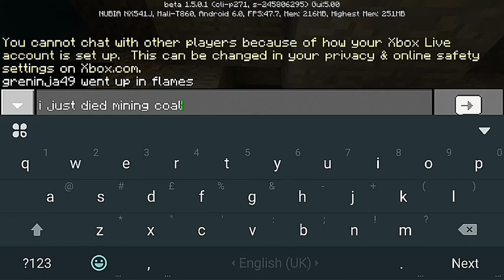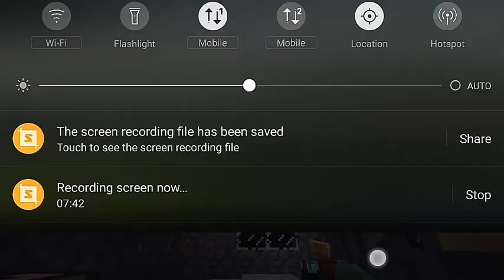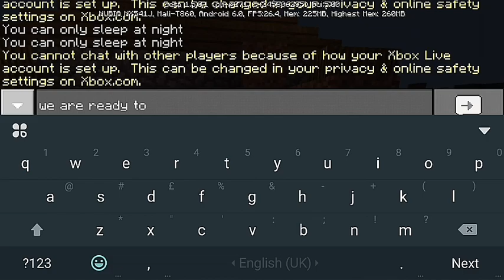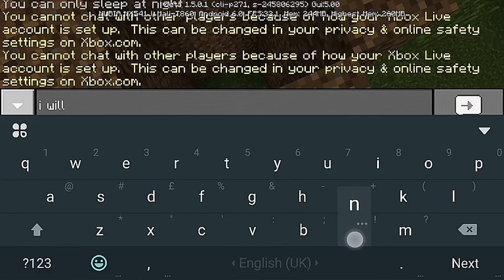Minecraft aquatic update survival ep5 | we lost everything